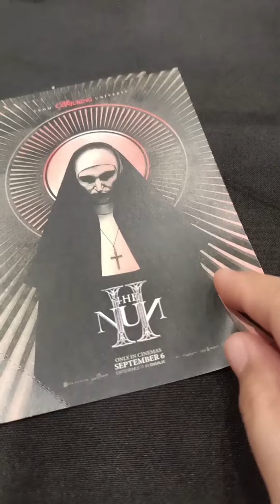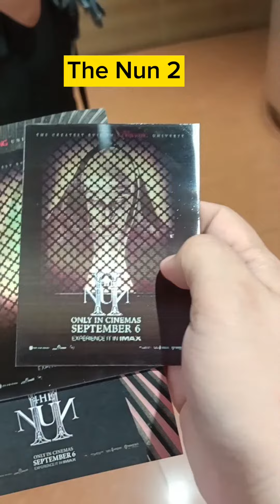The Nun 2 Special Screening | IMAX Experience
I was invited to watch the special screening of The Nun 2 at the IMAX theater in SM Megamall. There I saw Valak and his minions.  I took selfies and videos with them.

The Nun 2 is in cinemas starting September 6, 2023.